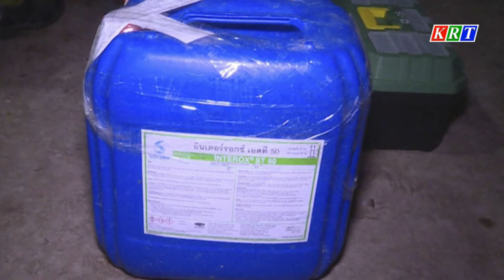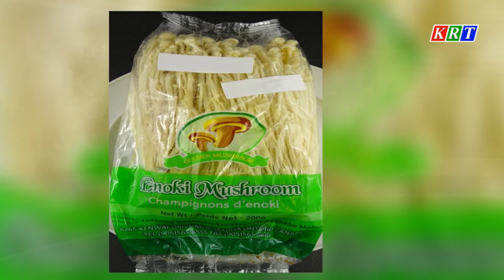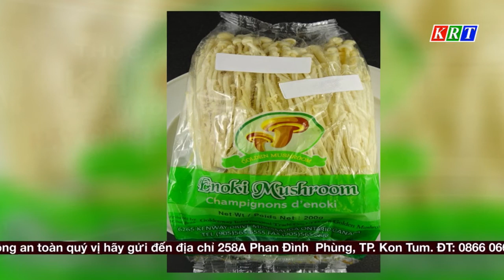Thực phẩm không an toàn 12/5/2021